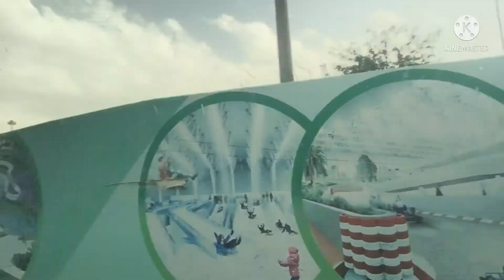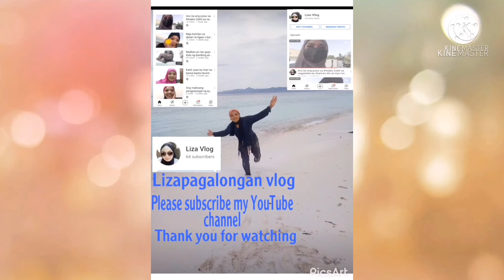KUNG NAG MAKE AKO SA TAXI NOW NAMAN KAKAIN TAU NG LUNCH SA TAXI DAHIL SA COVID ALL RESTAURANT CLOSE